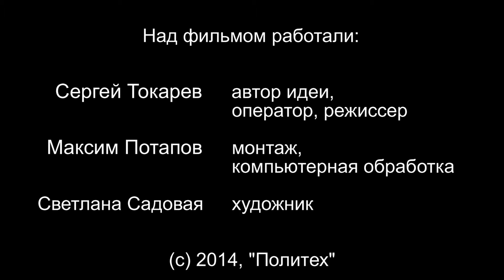Первый корпус. Выпуск 17. Н.И. Потапова, И.А. Тарусова